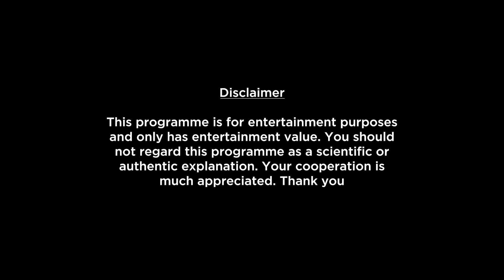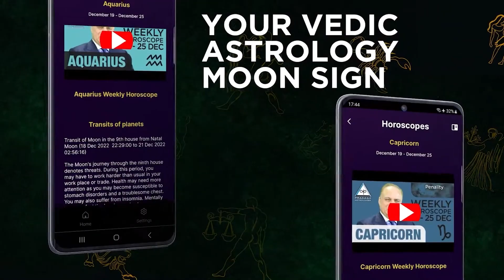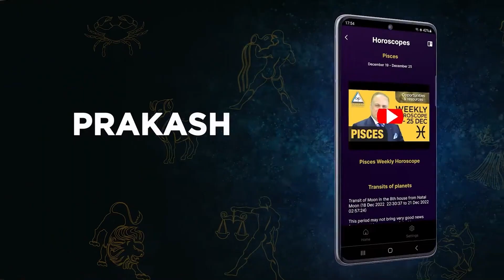Leo Weekly Horoscope Video For 5th February 2024 - Hindi | Preview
Here is your 5th February Weekly Horoscope. In this video we will be covering your health, education, romance, relationship, career, job, profession and conclusion within this Weekly Forecast. Please note that this horoscope video is based on your Moon Sign and does not include Tasks, Precautions and Chanting.